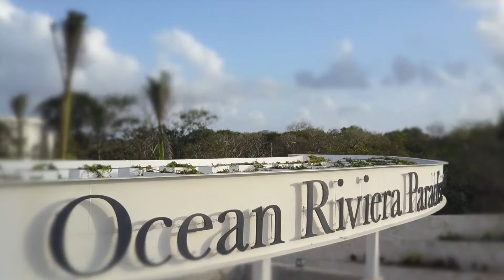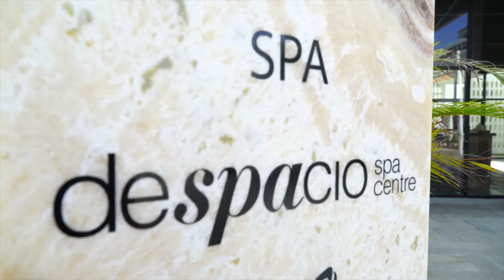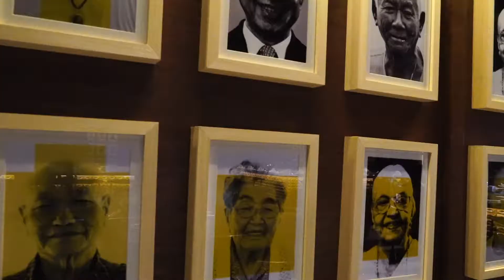Мексика | Playa del Carmen | Ocean Riviera Paradise 5*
Описание и показ инфраструктуры отеля. Все включено!